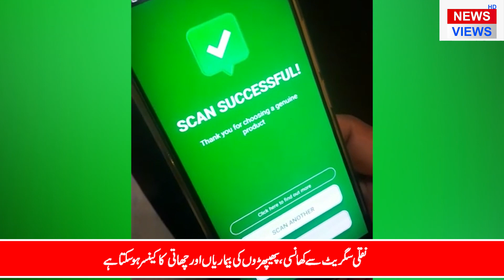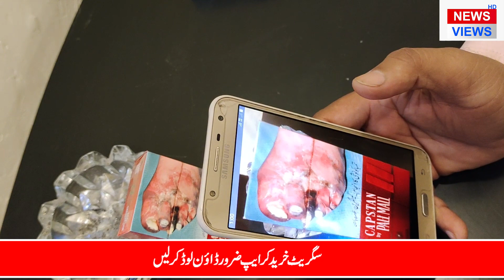How to Identify Fake Cigarettes in Pakistan || Fake vs Real Cigarettes